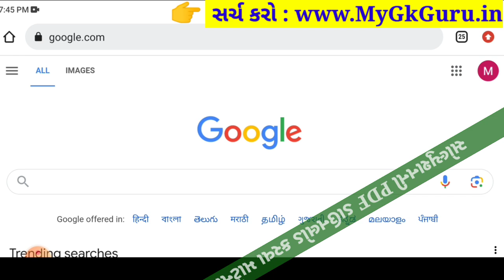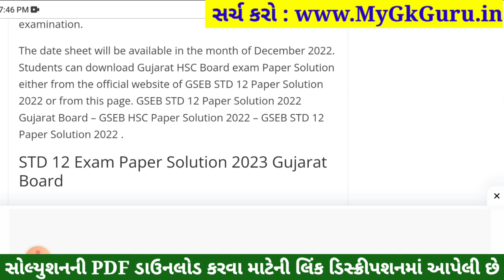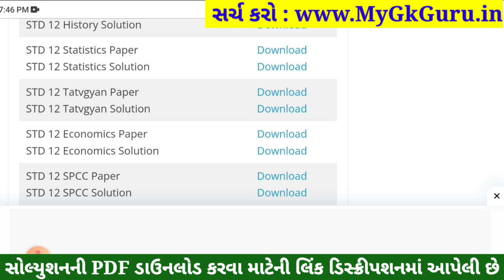std 12 stat ekam kasoti 2023 september, std 12 ekam kasoti 2023 stat, std 12 stat ekam kasoti 21/9